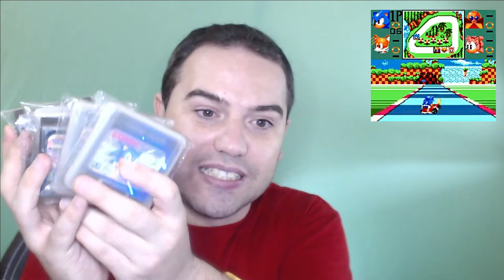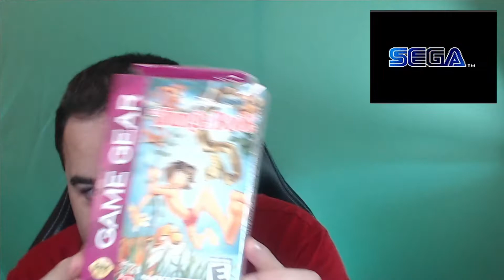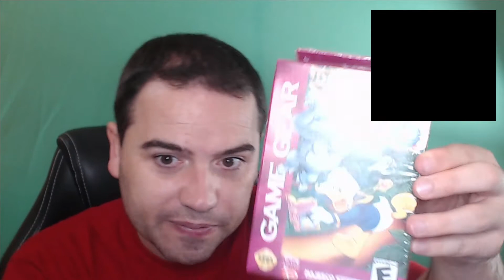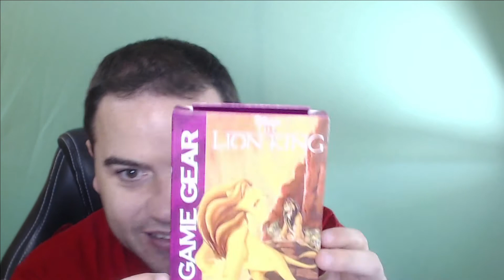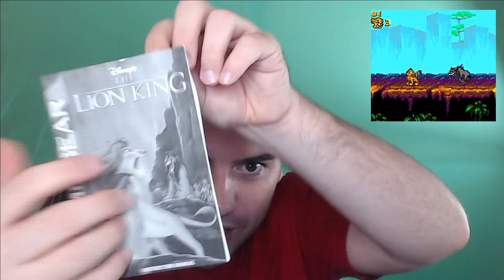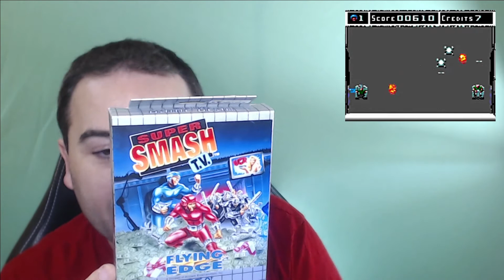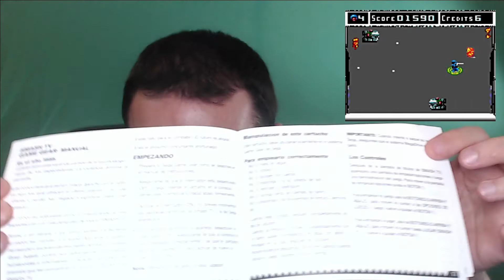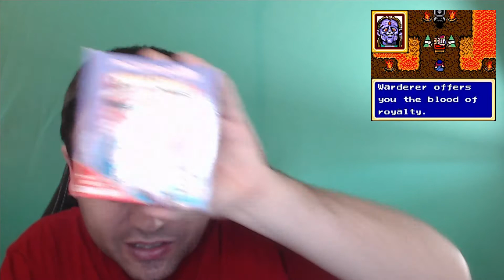MI COLECCIÓN MULTIREGIONAL 📚, a DIA de HOY, de la 🕹️ PORTATIL de 8 bits 📺 de 💙 SEGA 💙 ⚫ GAME GEAR 🔵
Para poder recibir paquetes a el resto del mundo que solo envían a USA. Shipito Web re-dirección Paqueteria: 📦

Editor de Video: OBS
Consola: Game Gear
Capturadora: elgato HD 4K 60